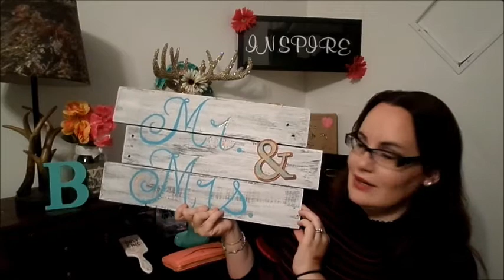My Birthday Haul | 2017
I can't believe I'm 27years old lol